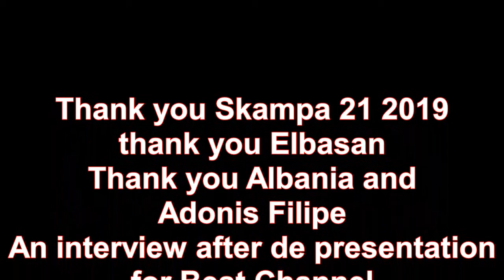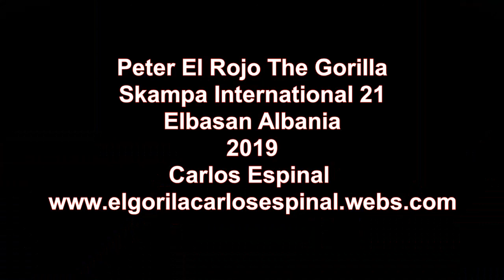Gracias Albania Peter el rojo the gorilla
An interview after the show during the Skampa 21 in Albasan, Albania 2019 Peter El Rojo The Gorilla. The only american and dominican prepresentation of this edition of the festival.
Actor Carlos Espinal interview about his participation as Pete El Rojo The Gorilla